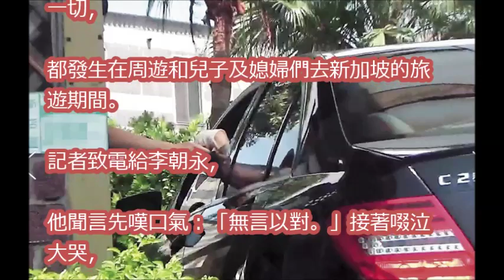獨家畫面！80歲小龍女被劈腿 周遊夫摩鐵偷腥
周遊人生悲喜劇一次說完全 三段婚姻宛如戲 梨花淚癡心盼負心漢李朝永回頭台湾知名女制作 八十岁的黄昏三角恋 周游人生悲喜剧 三段婚姻宛如戏 梨花泪痴心盼负心汉回头